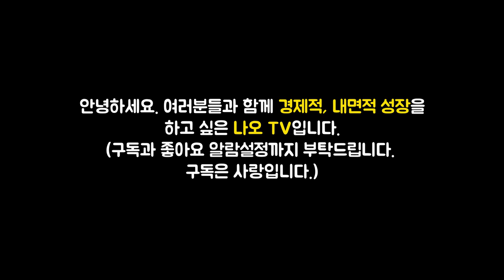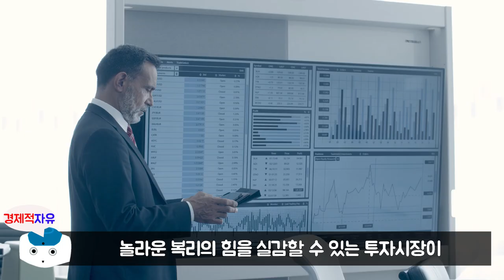무조건 돈 되는 꼭 알아야 하는 미국 ETF 3가지 종목은? l 부의 설계 #5 (미국주식, KBS 머니올라)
이번 영상은 장한식,정인성,송승아 저자의 '부의 설계' 책에 대한 북튜브입니다. 늘 함께 성장하는 채널이 되겠습니다. 피드백 주시면 언제나 환영합니다. ^_^

👉저자소개(장한식)
서울대학교 신문학과(현 언론정보학과) 학부와 대학원을 졸업하고 KBS 기자로 입사했다. 사회부와 정치부, 9시뉴스 편집부 등 여러 부서를 거쳤고 2003~2006년 베이징특파원을 지냈다. 베이징특파원 시절 상하이와 난징, 칭다오, 청두, 선양 등 중국의 주요 경제중심지들을 수차례 출장취재한 경험이 있다. 귀국 후 뉴스제작부장과 경제부장, 사회부장, 해설위원, 편집주간, 전략기획국장 등을 두루 역임했다. 경제부장 시절이던 2011년의 차화정 랠리와 유럽발 재정위기는 자산시장의 부침과 관련한 인상적인 경험이었다. 2018년 4월 이후 디지털미디어국(현 멀티플랫폼편성국)으로 발령받아 ‘9시뉴스로 본 오늘의 역사’ ‘사건과 사람탐구’ 제작에 참여했고 2020년 7월부터 경제 유튜브 채널 ‘머니올라’를 본격적으로 제작하고 있다.

👉저자소개(정인성)
25년차 KBS 기자다. 서울대학교 국어교육과(학사)와 동국대학교 언론정보대학원(석사)을 졸업했다. 정치외교부, 북한부, 경제부, 사회부, 문화부, 편집부 등을 거쳤다. 2004년 중국 인민대학교에서 1년간 연수를 했고 2006년부터 2009년까지 베이징 특파원을 지냈다. ‘김정은, 김정남 암살 시도’, ‘중국 동북공정의 실체’, ‘왕자루이 공산당 대외연락부장 비밀 방북’ 등 다수의 특종 보도를 했다. 국내에서는 ‘포르말린 골뱅이 사건 은폐 의혹’과 ‘중국 조기 유학생 실태 연속 보도’로 한국기자협회의 ‘이달의 기자상’을 두 차례 수상했다. 2020년 7월부터 경제 유튜브 ‘머니올라’를 진행, 제작하면서 만 50세에 비로소 ‘금융문맹’을 벗어났고 경제적 자유를 꿈꾸며 ‘부의 설계’를 하고 있다.

👉저자소개(송승아)
KBS 멀티플랫폼편성국에서 일하는 프리랜서 작가이다. MBC 충북 '굿잡 굿스타트', KTV '생방송 대한민국 2부', SBS '생방송 투데이', KBS '디지털 시청자칼럼'에서 현장 취재와 원고 작성, 섭외 등 다양한 업무를 했다. 경제 유튜브 ‘머니올라’에는 2020년 6월 첫 편부터 참여했다. 머니올라에 출연한 다양한 경제 전문가들을 통해 경제와 돈의 흐름, 투자방법을 알게 되었고, 20대에 금융문맹을 벗어나게 된 것을 가장 감사하게 생각한다.

🔹참고서적🔹
부의 설계(장한식, 정인성, 송승아 지음), 출판사 - 메이트북스